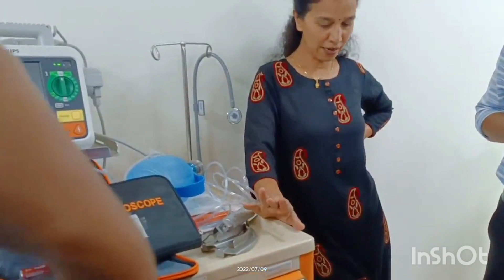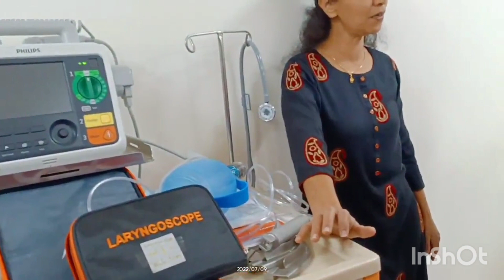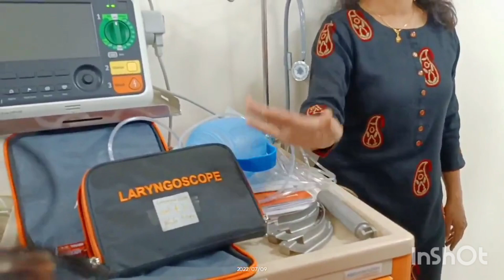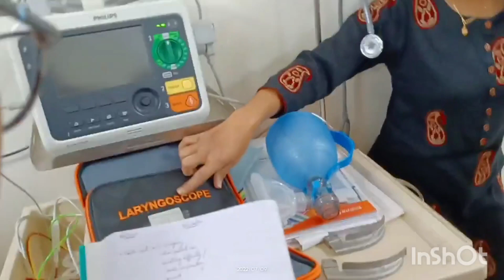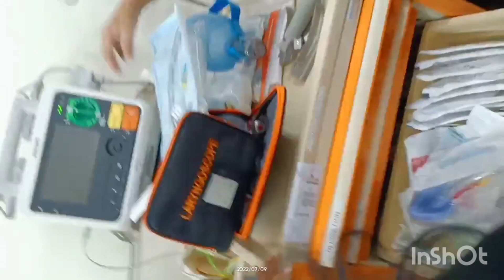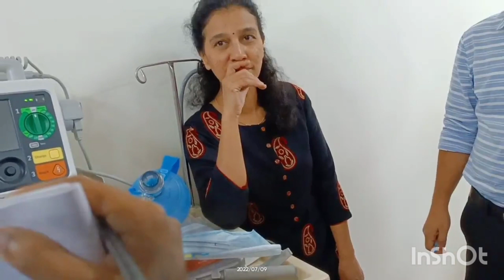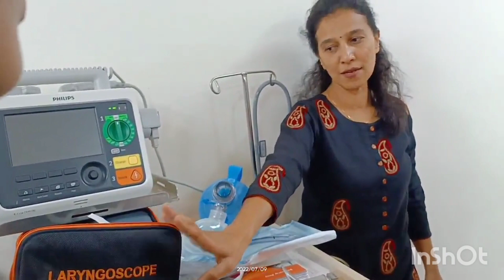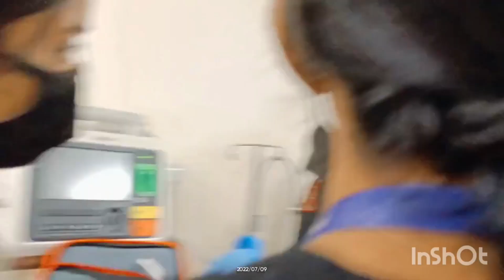Introduction to crash cart.anesthesiatechnology anesthesiology class taken on crash cart .